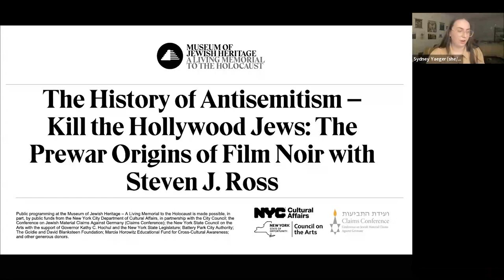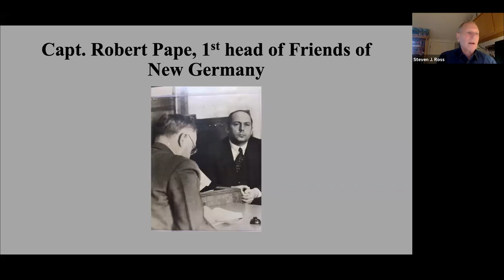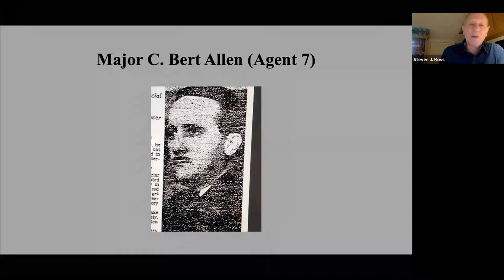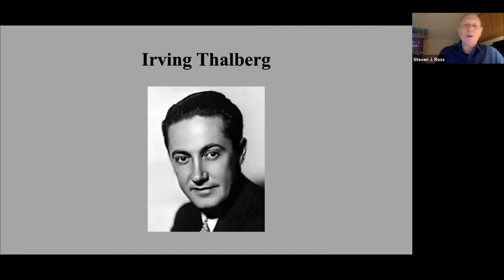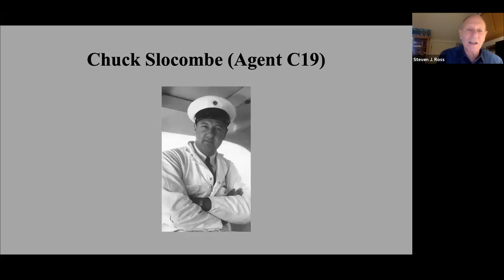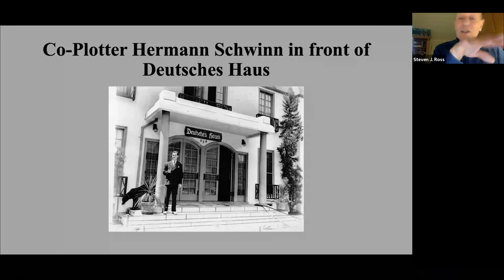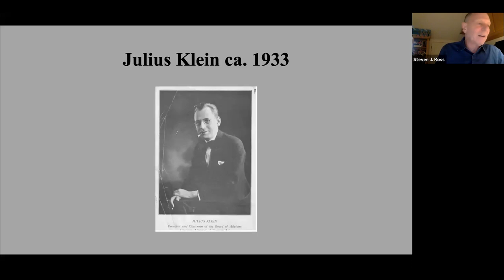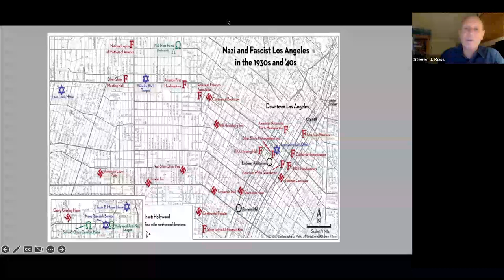The History of Antisemitism – Kill the Hollywood Jews: The Prewar Origins of Film Noir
0:00 Intro
2:41 Introduction to Film Noir in the 1930s in Hollywood
6:27 The First Nazi Meeting in Hollywood
9:19 Leon Lewis
11:58 Jewish Solutions to Rising Antisemitism and Leon Lewis's Solution
16:40 Leaders Lewis Approached in Hollywood
21:41 Funding the Operation
25:31 Chuck Slocombe and the Ingram Hughes Proclamation
29:37 The Captain Leopold McLaglan Plot
33:50 Foiling the Plot
36:11 The Story of Georg Gyssling: The Nazi who wasn't a Nazi
42:14 FBI Arrests of Nazis in America
44:13 Connection to Film Noir
46:20 Audience Q&A

When Nazi plans were learned and promptly ignored by local and federal authorities in Los Angeles, a number of Jews working in Hollywood secretly funded a spy ring that operated from August 1933 until the end of WWII. These spies uncovered a series of plots aimed at attracting international attention to the Nazi cause and sparking a wave of deadly pogroms throughout the U.S. The most nefarious plot involved blowing up the homes of twenty-four of Hollywood’s most famous figures, twenty-two of whom were Jewish.

Many aspects of film noir, the genre borne out of 1930s and ’40s Lost Angeles, reflect these experiences, along with witnessing corrupt officials and crime unpunished, and the experiences of a post-war sense of dread. Learn these incredible stories with historian Steven J. Ross.

Steven J. Ross is Distinguished Professor of History at the University of Southern California and director of the Casden Institute for the Study of the Jewish Role in American Life. His most recent book, Hitler in Los Angeles: How Jews Foiled Nazi Plots Against Hollywood and America was selected as a finalist for the Pulitzer Prize in History for 2018; it was also on the Los Angeles Times Bestseller List for 23 weeks. His previous book, Hollywood Left and Right: How Movie Stars Shaped American Politics, received the Academy of Motion Pictures Arts and Sciences’ Film Scholars Award and was selected by the New York Times Book Review as a “Recommended Summer Readings” for 2012. Ross’ Op-Ed pieces have appeared in the Los Angeles Times, Wall Street Journal, Washington Post, International Herald-Tribune, Hollywood Reporter, Huffington Post, Daily Beast, and Politico. He has lectured throughout the U.S. as well as in London, Paris, Sydney, Auckland, Jerusalem, and Tel Aviv.